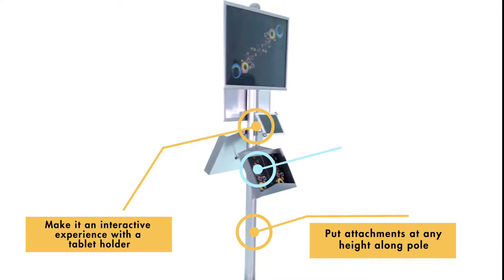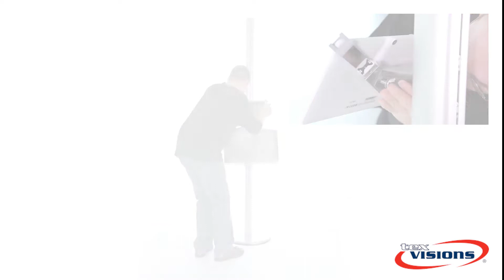Info Board - Built-To-Order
- Customized to your client's specifications!
- 1-sided or 2-sided displays can be created
- Snap frames can be displayed in portrait or landscape orientation
- Add up to 6 clear or silver brochure holders that slide into place
- Include a tablet holder to bring extra visibility - simply slides onto display
- Snap frame allows your client to easily remove and replace prints as campaigns change
- Designs printed on Photo Paper, which features high opacity and satin finish
- Info Board display stands 6.4' when fully assembled